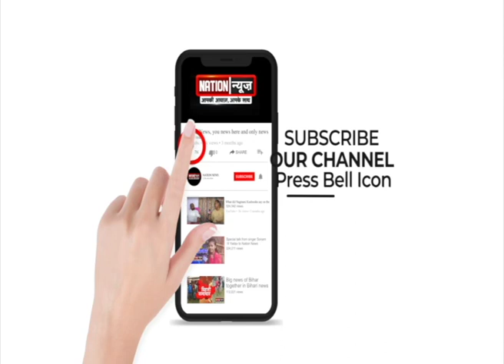Bettiah में Ambulance के अभाव में ठेले पर मरीज,स्वास्थ्य महकमा को मुंह चिढ़ाती तस्वीर।